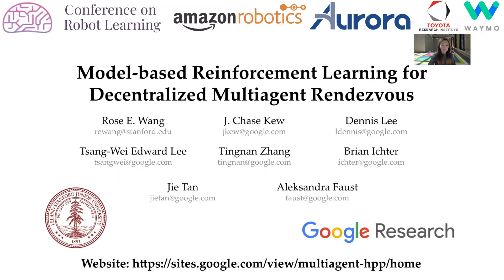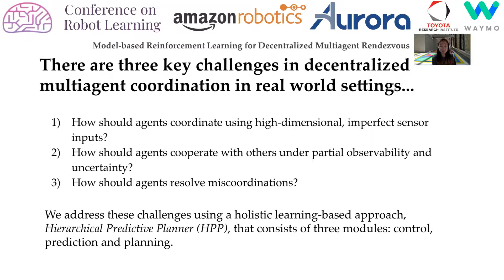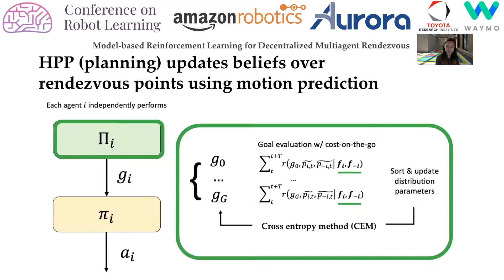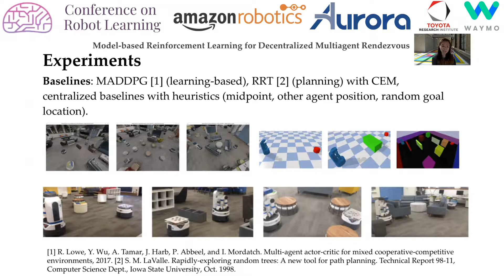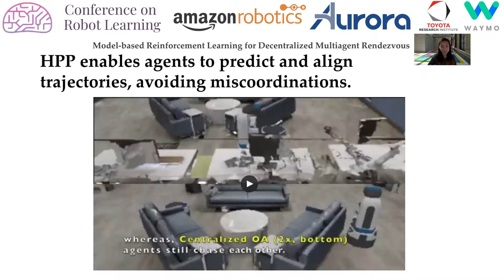CoRL 2020, Spotlight Talk 151: Model-based Reinforcement Learning for Decentralized Multiagent Re...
"**Model-based Reinforcement Learning for Decentralized Multiagent Rendezvous**
Rose Wang (MIT)*; J. Chase Kew (Google Brain); Dennis Lee (Google Inc.); Tsang-Wei Lee (Google Brain); Tingnan Zhang (Google); Brian Ichter (Google Brain); Jie Tan (Google); Aleksandra Faust (Google Brain)

**Abstract**
Collaboration requires agents to align their goals on the fly. Underlying the human ability to align goals with other agents is their ability to predict the intentions of others and actively update their own plans. We propose hierarchical predictive planning (HPP), a model-based reinforcement learning method for decentralized multiagent rendezvous. Starting with pretrained, single-agent point to point navigation policies  and using noisy, high-dimensional sensor inputs like lidar, we first learn via self-supervision motion predictions of all agents on the team. Next, HPP uses the prediction models to propose and evaluate navigation subgoals for completing the rendezvous task without explicit communication among agents. We evaluate HPP in a suite of unseen environments, with increasing complexity and numbers of obstacles. We show that HPP outperforms alternative reinforcement learning, path planning, and heuristic-based baselines on challenging, unseen environments. Experiments in the real world demonstrate successful transfer of the prediction models from sim to real world without any additional fine-tuning. Altogether, HPP removes the need for a centralized operator in multiagent systems by combining model-based RL and inference methods, enabling agents to dynamically align plans.